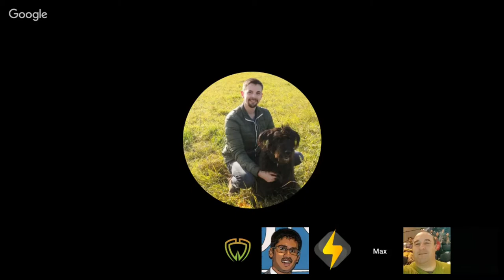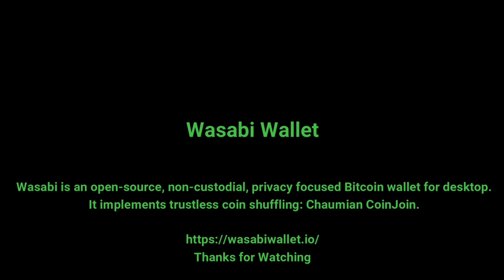AsciiDoc Impressions by Steve Jain (Bisq)